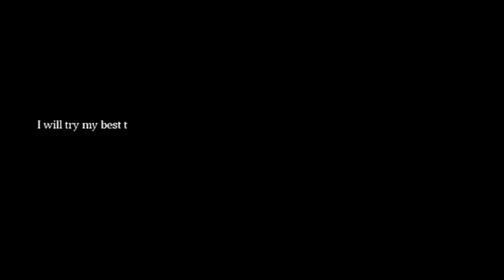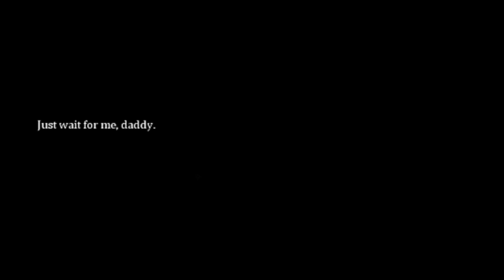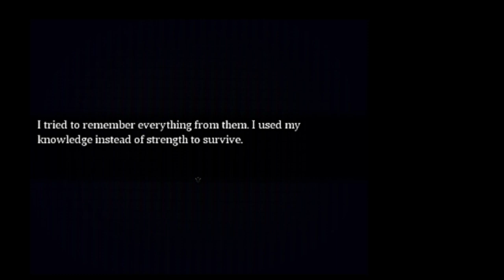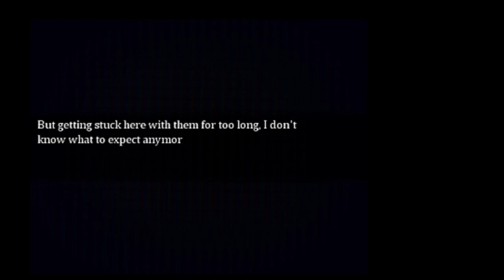THE CUUUUUUUUUUBE! - CAPGRAS (Demos 1 and 2) - RPG MAKER HORROR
There are 2 short parts of the video where the sound is muted, the developer used copyright music.
Also, THE CUUUUUUUUUUUUUUUUUUUUUUUUUBE
Please press 👍 and hit the notification 🔔 if you enjoyed the video!

CAPGRAS is a RPG horror game using RPG Maker VX Ace. The game was inspired by many other RPG horror games like Mad Father, Blank Dream, Paranoiac, etc... and features some classic horror gameplay and experiences.
It begins with a young woman who recently bought a new house in downtown, where she finds a weird board game named "Finding Treasures". So she decides to play it alone. When she plays, she happens to experience a lot of strange and freaky phenomenal in her very house that eventually drives her into endless madness.